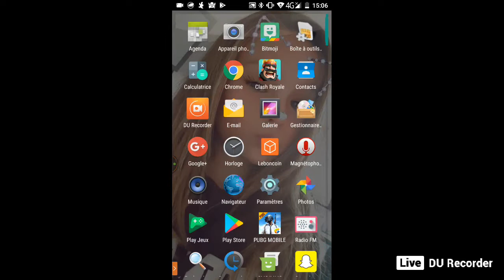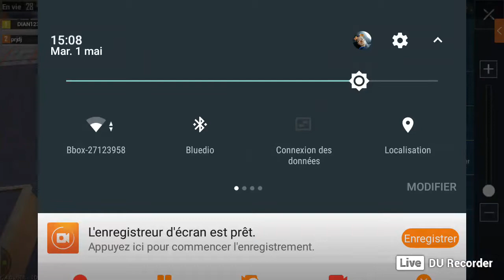pubg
Diffusez vos moments les plus spectaculaires en direct via DU Recorder . Partagez des jeux, des films, des programmes télévisés et des matchs avec davantage de personnes :